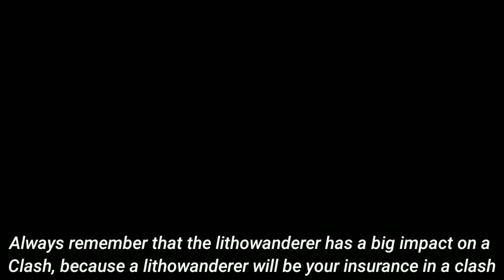You don't wanna mess with a Grock God on a Smurf! Grock Gameplay and Tips by Winzz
As promised! I'll be making a poll for the next Hero choice! Look forward to it! 🔥